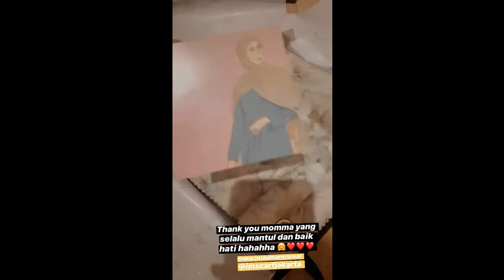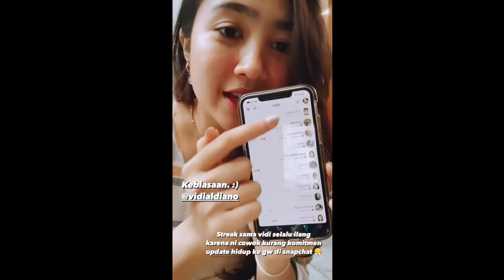5 menit with Febby Rastanty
spesial HBD Febby Rastanty yang ke 25th